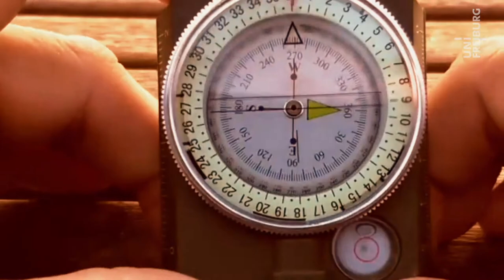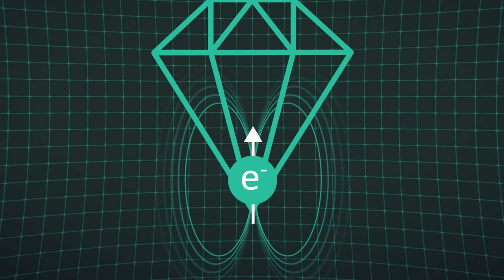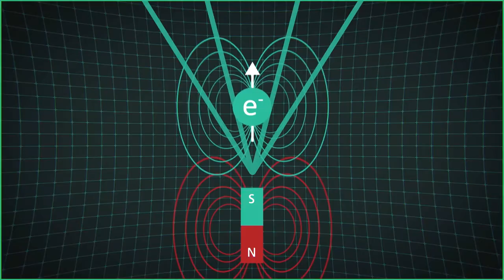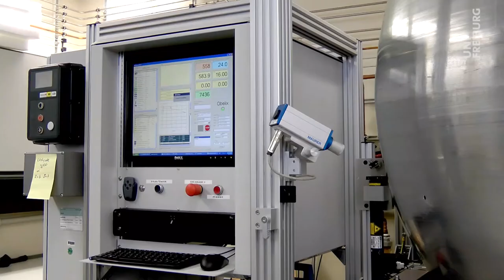Oliver Ambacher - Quantensensoren - Uni Freiburg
Künstliche Diamanten aus dem Labor müssen nicht in einem Schmuckstück enden. Forscher in Freiburg erzielen Erfolge mit Kunstdiamanten als hochempfindliche Messinstrumente.